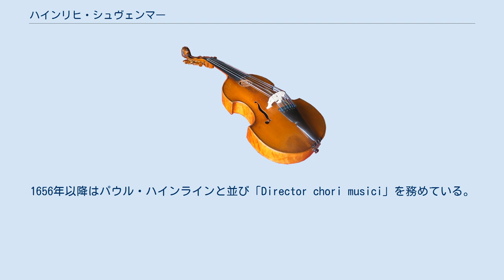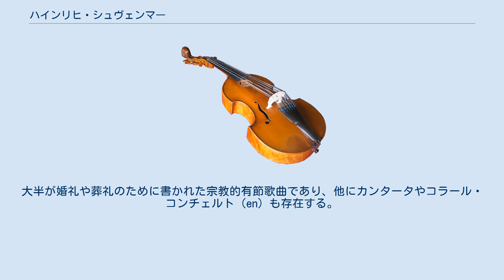ハインリヒ・シュヴェンマー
ハインリヒ・シュヴェンマー（Heinrich Schwemmer 1621年3月28日 - 1696年3月31日）は、ドイツの教育者、作曲家。
 シュヴェンマーはウンターフランケンのグンペルツハウゼンに生まれた。
1627年の父の死後、三十年戦争から逃れるために母と共にヴァイマルへ移る。
1638年に母がこの世を去るとコーブルクへ赴き、さらに1641年に移り住んだニュルンベルクでその後の生涯を過ごした。
ゼバルダス教会（en）ではヨハン・エラスムス・キンダーマンから音楽を学び、1650年には自身も教員となったシュヴェンマーは、職名こそ付かなかったものの実質的にはカントルであった。
1656年以降はパウル・ハインラインと並び「Director chori musici」を務めている。
シュヴェンマーはゲオルク・カスパー・ヴェッカーと共に、南ドイツ・オルガン楽派の伝統における一時代を築く音楽家たちを育てた。
ニコラウス・ダイヌル、ヨハン・クリーガー、ヨハン・レーナー、ヨハン・パッヘルベル、J.B.シュッツ、マクシミリアン・ツァイドラーらである。
シュヴェンマーが歌唱法を教え、ヴェッカーが鍵盤楽器奏法と作曲の指導を受け持っていた。
 シュヴェンマーの作品として知られている楽曲には草稿の状態で遺されているものが多数存在するが、その全てが声楽曲である。
大半が婚礼や葬礼のために書かれた宗教的有節歌曲であり、他にカンタータやコラール・コンチェルト（en）も存在する。
彼は声楽によるコンチェルタート形式の達人であった。